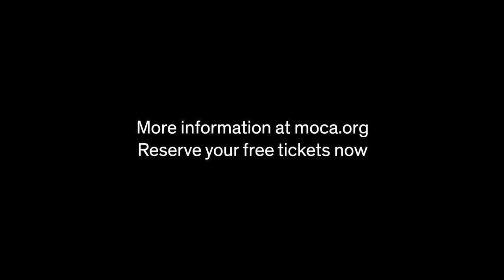Rob Reynolds and Sam Lipsyte: Artists on Writers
Author Sam Lipsyte first met artist Rob Reynolds decades ago as undergraduates at Brown University, after which they moved to New York, played together in the noise-punk band Dungbeetle and have remained friends ever since. On the occasion of Lipsyte’s newest novel No One Left to Come Looking for You (Simon & Schuster), the two talk about art, literature, and music, and how such things actually get made in this world.

Artists on Writers, Writers On Artists  brings together luminaries in the fields of art and literature for freeform, intimate conversations about the subjects that they wish to talk about.

Sam Lipsyte is the author of the story collections Venus Drive and The Fun Parts and four novels: Hark, The Ask (a New York Times Notable Book), The Subject Steve, and Home Land, which was a New York Times Notable Book and received the Believer Book Award. His fiction has appeared in The New Yorker, The Paris Review, and Best American Short Stories, among other places. The recipient of a Guggenheim fellowship, he lives in New York City and teaches at Columbia University.

Rob Reynolds received his B.F.A. from Brown University, and attended the Whitney Museum Independent Study Program. Reynolds’s work is in the public collections of LACMA, the Natural History Museum of Los Angeles County, the R.I.S.D. Museum, Brown University, and numerous private collections. He lives and works in Los Angeles.